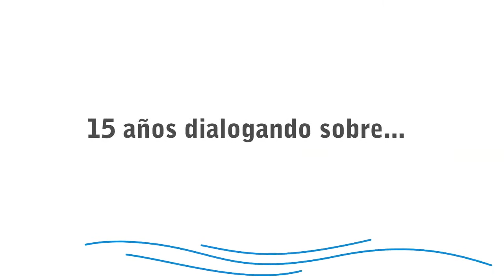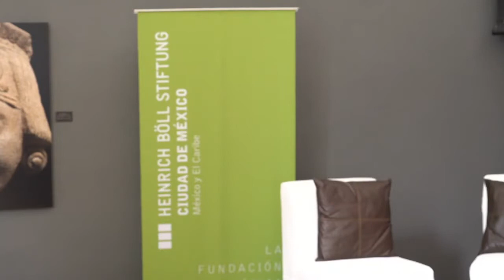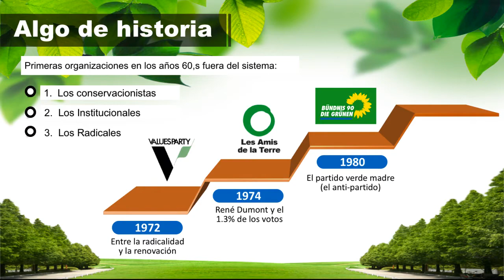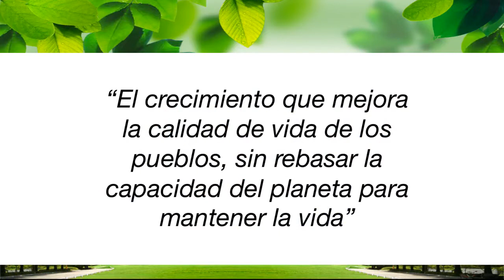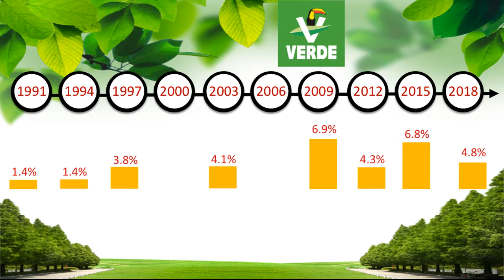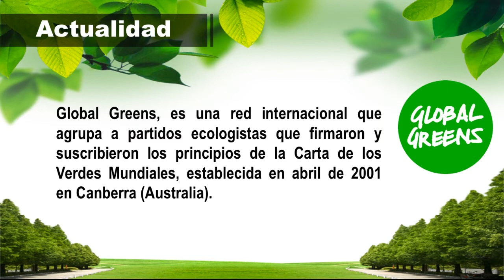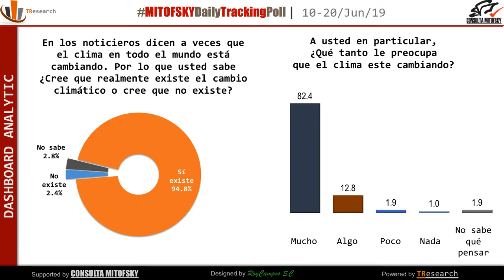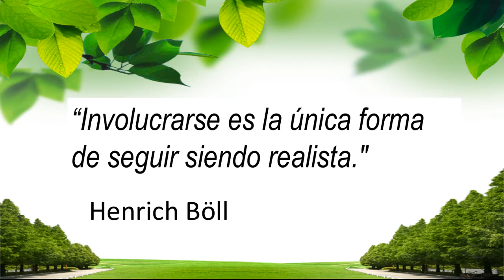Cómo ser verde y no morir en el intento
La Fundación Heinrich Böll celebró 15 años de fomentar los valores políticos de la ecología, los derechos humanos y la igualdad de género en México, analizando las oportunidades y retos de la política verde a nivel internacional y nacional.
Con participaciones de:
•Arturo Argueta Villamar, Secretaría de Medio Ambiente y Recursos Naturales
•Aleida Azamar Alonso, Sociedad Mesoamericana y del Caribe de Economía Ecológica
•Abel Barrera, Centro de Derechos Humanos de la Montaña Tlachinollan
•Alejandro Calvillo, El Poder del Consumidor
•Jan Jarab, Oficina del Alto Comisionado de Naciones Unidas para los Derechos Humanos
•León Felipe Maldonado, Consulta Mitofsky
•Tania Ramírez, Consejo Nacional para Prevenir la Discriminación
•Emilia Reyes, Equidad de Género
•Mirko Schilbach, Jefe de Misión Adjunto de la Embajada de la República Federal de Alemania
•Gabriela Warkentin, académica, articulista y comunicadora
•Camila Zepeda, Secretaría de Relaciones Exteriores